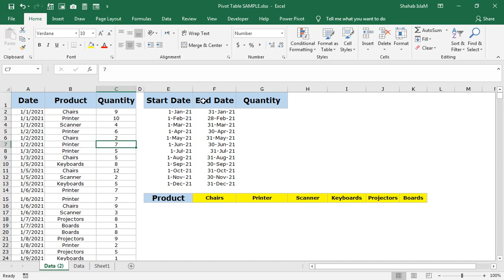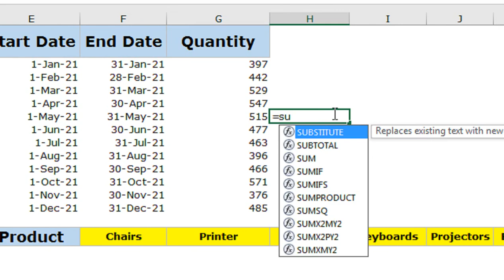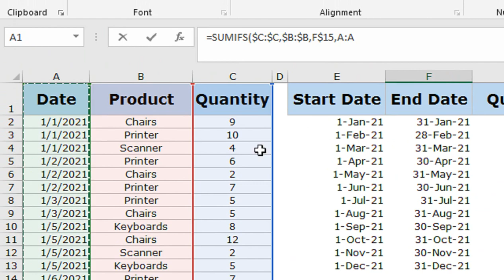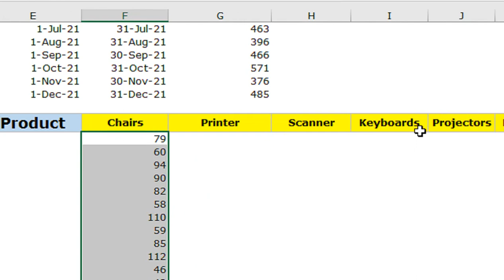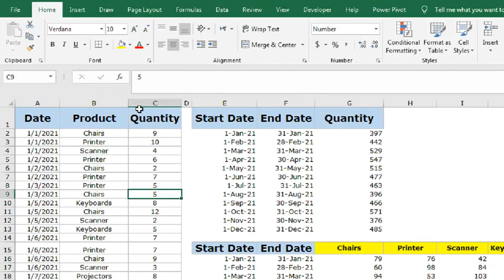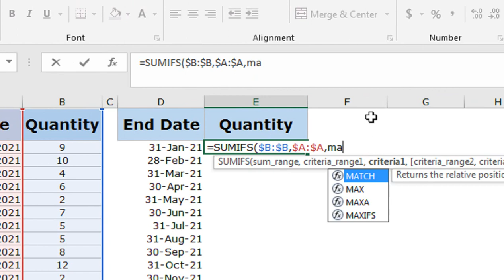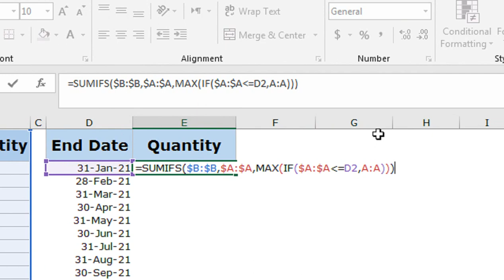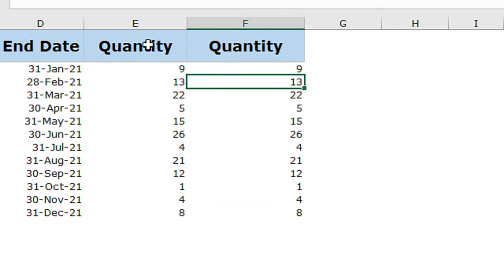how to calculate closing balance in excel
how to calculate closing balance in cash flow statement. how to calculate closing balance in excel.